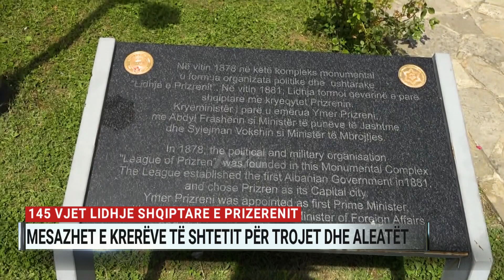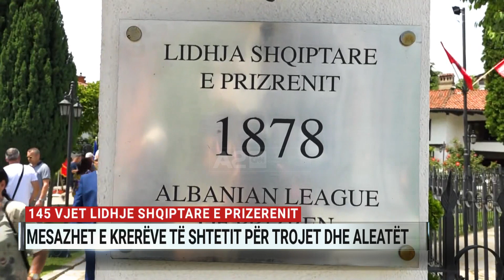145 vjet lidhje shqiptare e Prizrenit, mesazhet e krerëve të shtetit për trojet dhe aleatët